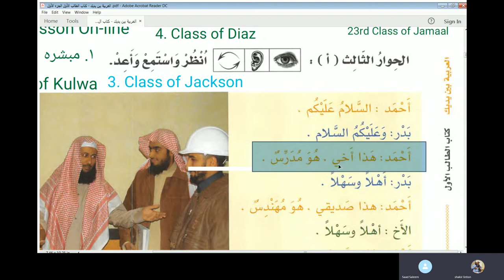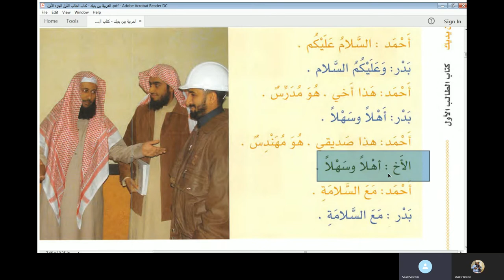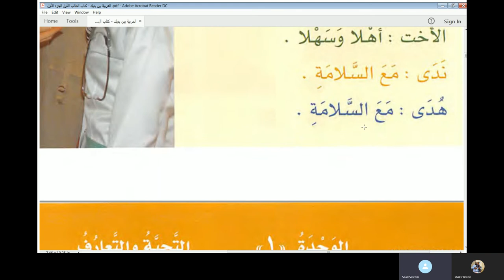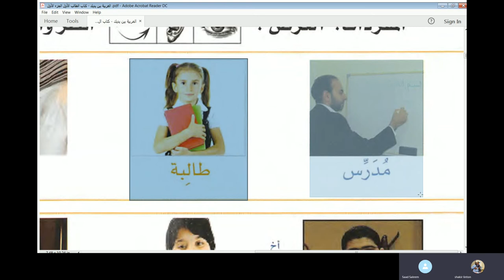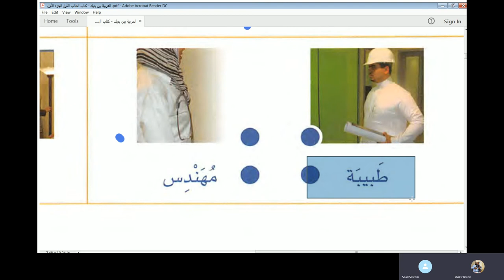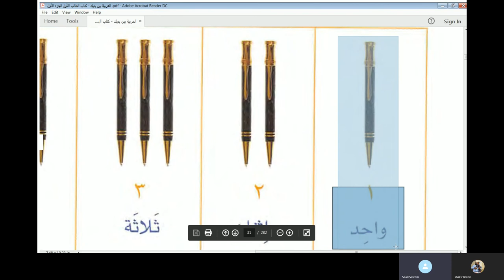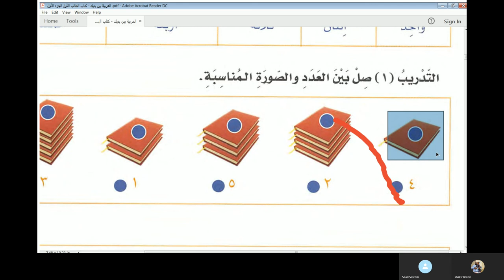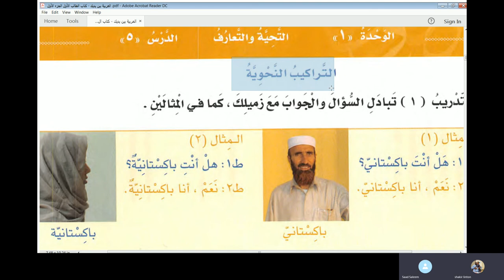Shakir's Lesson 5 Learn Arabic Online - Chapter 3 of Al Arabiyyah Bayna Yadayk Vol 1